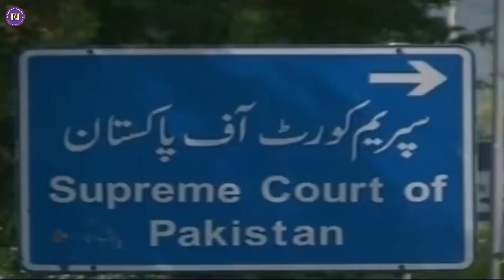Justice Ayesha Malik's Elevation to SC Confirmed ! Justice Ayesha Malik Oath ! Faqat Jankari !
Your Question :-

Pakistan supreme court ki pehli khatoon judge

Justice Ayesha malik takes oath as first female supreme court judge

Justice ayesha malik notified as country's first woman supreme court judge

Justice ayesha malik become first female SC judge tomorrow officially

Justice ayesha malik's oath taking ceremony as supreme court judge

: My Degrees :

 * Fazil e Deoband Up India 2006 ई.
 * Ifta & Qaza. Darul Uloom Mau Up India 2008 ई.
 * M.A.Urdu, Maulana Mazharulhaque Arabic & persian University Patna Bihar India 2014 ई.